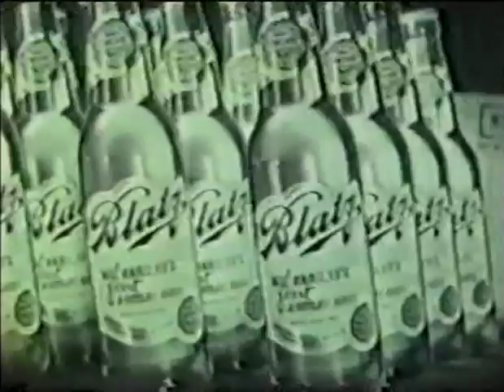From the Archive - 1949 Roller Derby NewYork Vs Philadelphia